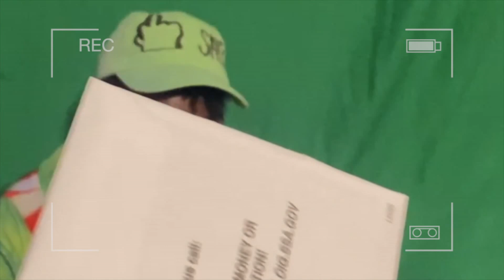HOLIDAY HOUSE EP:1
FUNNY CHRISTMAS SERIES BY MICKEY TURNER WITH SOME OF YOUR FAVORITE CHRISTMAS CHARACTERS.